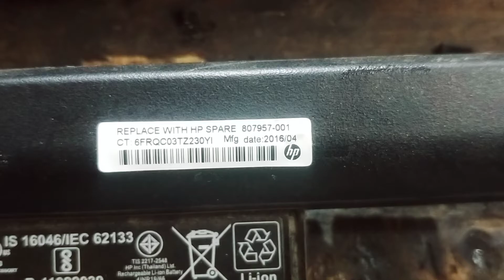hp HS04 battery repair BT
laptop ka battery kaise repair Karen aapka v kaise check ✔️✅ HS04 hp _/.
rabban youtube like king mobile repair king of